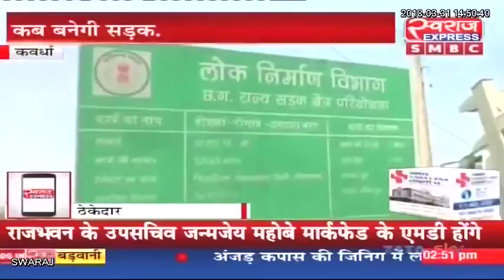कवर्धा सड़क निर्माण में धड़ल्ले से हो रहा भ्रष्टाचार || india news patrika